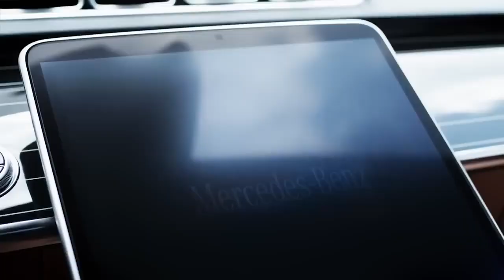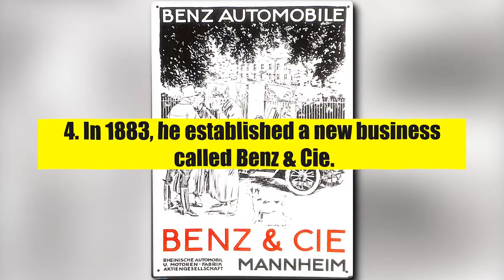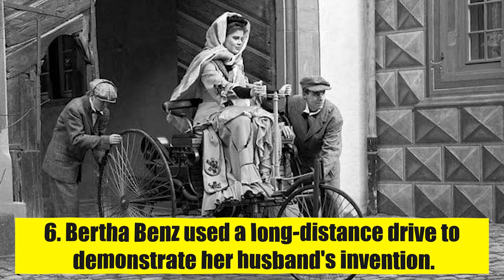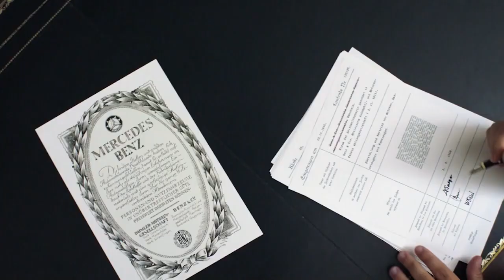Karl Benz to Mercedes : The history of Mercedes Benz Karl Benz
The History of Mercedes Benz Karl Benz

When you see the Benz logo, what comes to mind? Luxury cars, yes? Or the power statement you make when you own a Mercedes Benz automobile? As much as you would desire to ride one someday if you aren't yet, it is an added advantage to know the history of this well-known company.
This is what I will be showing you in today's video; the cofounder of Mercedes Benz, Karl Benz and the events that led up to this accomplishment.
To make it easier, we will be looking at history in 10 facts.
Karl Friedrich Benz created the first internal combustion engine-powered car in 1885, inspired by his aptitude for mechanical engineering and curiosity about the emerging idea of "horseless carriages".

It's difficult to think of a greater significant contribution to the history of transportation, yet Benz remained a key player in the automotive sector throughout his tirelessly inventive career